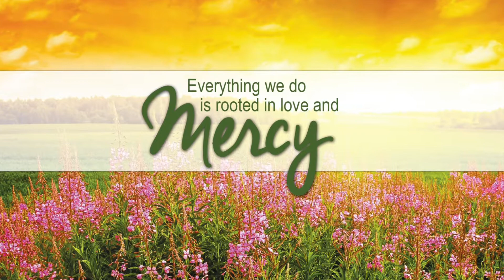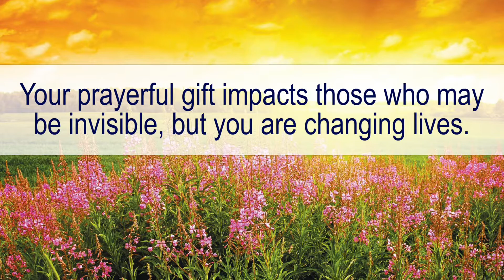Catholic Charities Ministry Minute